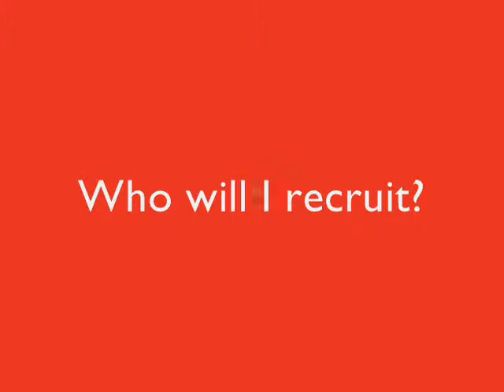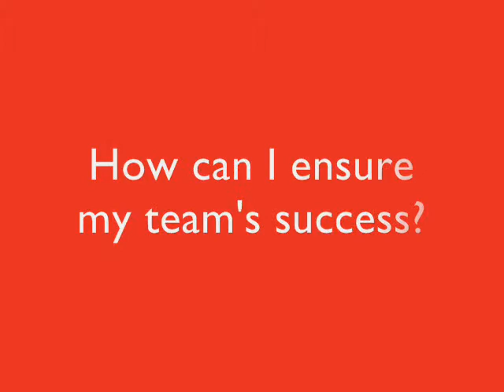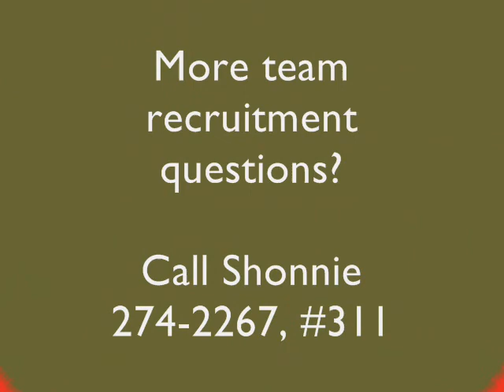HeartStrings Recruitment Tips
Tips for team captains to use in recruiting and leading their HeartStrings teams.